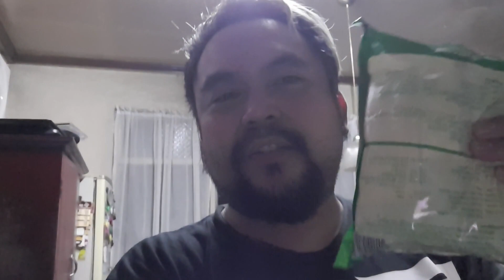VLOG 52 | GANITO GAWIN MO, SIGURADONG CHICKEN AFRITADA-SARAP ANG LUTO MO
my own way sa pagluluto ng Chicken Afritada, medyo kinulang lang ng patis kaya sa vid dinagdagan ko pa kahit nasabi ko na wag na hahahaha... kasi naisip ko yung chicken cube e nakakadagdag na ng alat yun hahaha..

music background credits to:
Alec Koff - Background Music